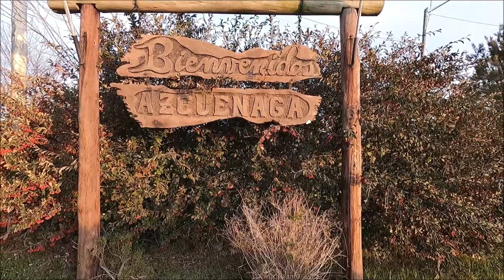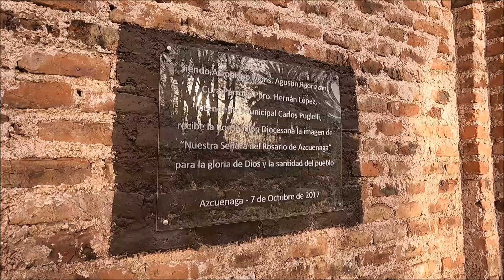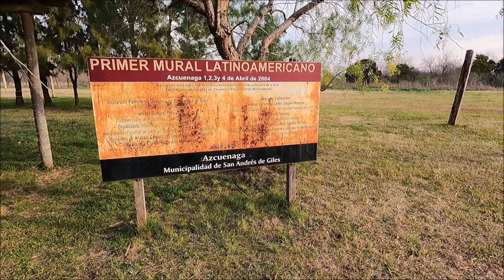AZCUÉNAGA, pequeño y HERMOSO PUEBLO a pocos kms. de SAN ANDRÈS DE GILES. Muy buena GASTRONOMÍA.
Tranquilo y muy lindo pueblo rural , a muy pocos kms. de San Andres de Giles. Con propuestas gastronómicas muy interesantes, es el lugar ideal para una escapada de fin de semana. Se accede desde San Andrés de giles, por ruta 7 y luego se toma la ruta 193 , de asfalto, durante unos 10 a 15 minutos , ruta muy agradable con paisaje rural en ambos lados. También se puede acceder desde ruta nacional 8, desde el pueblo Solís, aunque un tramo es de tierra.
Breve reseña (fuente Wikipedia)
Azcuénaga es una localidad argentina del Partido de San Andrés de Giles, en la Provincia de Buenos Aires, Argentina. Fue fundada el 1 de abril de 1880 con la inauguración de la estación de ferrocarril.1
Entidades religiosas
Posee una capilla, la Capilla Nuestra Señora del Rosario, se ofició la primera misa el 6 de octubre de 1907 siendo párroco el RP Pio Iluminatti.
Su gran benefactora fue la señorita Elena Ham (ver personalidades) Está construida en estilo neorománico. Su constructor fue el señor Vicente Di Cecco, usando madera y símil mármol como principales materiales de construcción. La piedra fundamental fue colocada el 4 de mayo de 1902 y fue bendecida por el obispo de La Plata, Mons. Francisco Alberti.

Fiestas
La población tiene como patrona a Nuestra Señora del Rosario, celebrándose en el mes de octubre la fiesta en su honor con demostraciones de destreza criolla, domas y espectáculos musicales, misas entre otras actividades.

La celebración comienza a las 8 de la mañana pero recién a las 10:30 se realizan los actos oficiales y a las 12 se celebra misa en la capilla. Finalizada la ceremonia religiosa a las 13 en una especie de patio de comidas instalado en la estación ferroviaria donde se ofrece carne de cerdo con pelo asada, chorizo, morcilla, asado de carne de vaca entre otras especialidades.

Finalizado el almuerzo se realizan carreras de sortijas y pruebas de rienda, la población local muestras sus habilidades montando el caballo.2​

Turismo
Pese a ser una localidad rural ofrece atractivos turísticos, así como alojamiento y lugares para comer. Posee una hostería y varios restaurantes.

Entre los atractivos turísticos del lugar se pueden mencionar un mural de adobe ubicado en la estación ferroviaria, obra de Carlos Moreyra y Cristina Terzaghi. Declarado de interés cultural por la Provincia de Buenos Aires y por el concejo deliberante de San Andrés de Giles.3​

Además se pueden observar varias casas construidas a principios del siglo XX por albañiles italianos, tienen en su mayoría rejas de hierro en los ventanales, realizados por los primeros herreros de la localidad, además poseen sótanos utilizados para conservar vino patero fabricados por sus dueños y chacinados de cerdos elaborados en carneadas que se realizan en otoño-invierno.

Economía
En la época de la fundación de la localidad la actividad económica principal fueron las casas de comidas con alojamientos, conocidas como "fondas". Una de las más conocidas fue la de Carniglia y "El Piamonte" de Sforzini, donde además se ofrecían espectáculos de payadas y cantores nacionales a los comensales.4​

Asimismo con la venta de los primeros terrenos tras la llegada del ferrocarril se establecieron los primeros almacenes de ramos generales como la Casa Terrén, en 1885, El Americano, de Lascano, y el almacén de Juan Pichi.

Las actividades económicas de las localidad son agrícolas ganaderas, apiculturas, aviculturas y fábricas de ladrillos. Entre los cultivos que se destacan son arándanos y cunicultura.

Los habitantes trabajan en campos cercanos, trabajan para el Estado municipal y provincial, asimismo como empleados de comercio en los comercios locales.5
FUENTE WIKIPEDIA